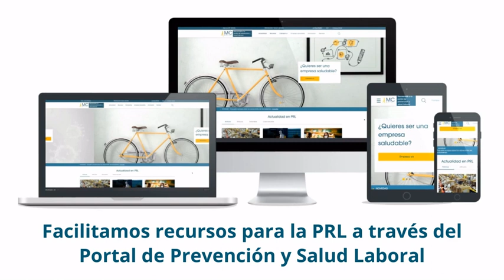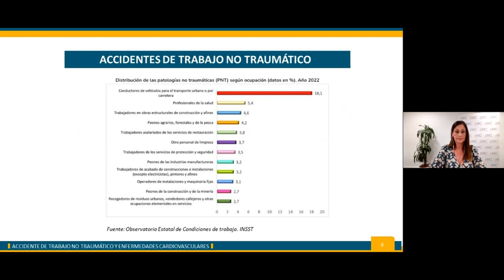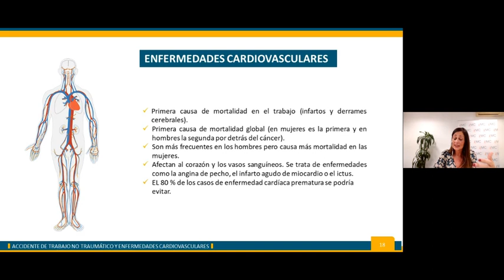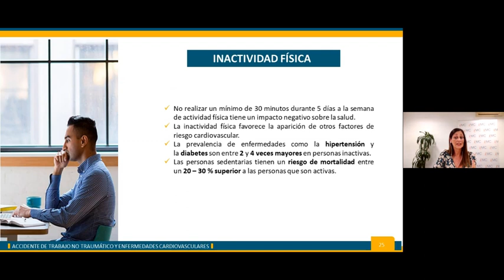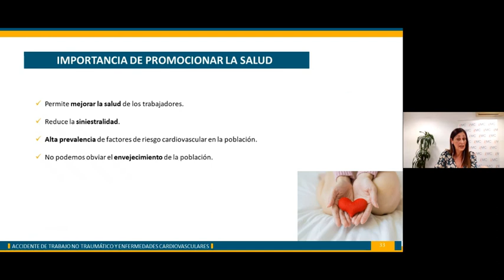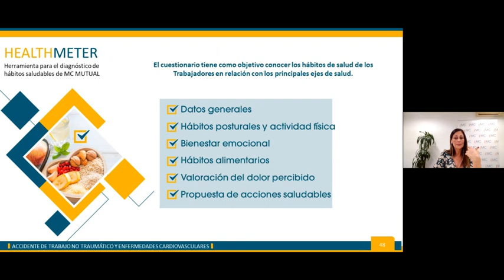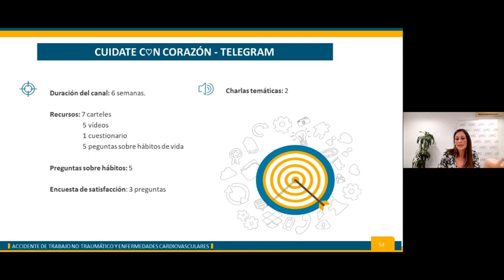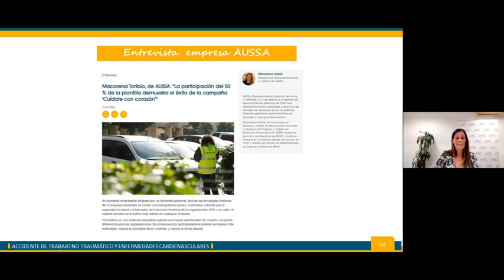MC MUTUAL PRL. Webinario Accidentes de trabajo no traumáticos y enfermedades cardiovasculares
Los accidentes de trabajo no traumático son la primera causa de muerte en el trabajo. En este webinario podrás conocer la magnitud de estos accidentes, su impacto en la siniestralidad laboral y como se pueden prevenir. También hablaremos de la campaña “CUÍDATE C♡N CORAZÓN” y como desde MC MUTUAL facilitamos su implantación a las empresas mutualistas.